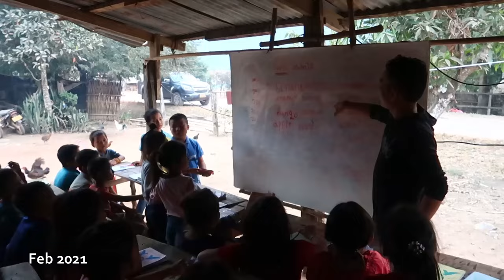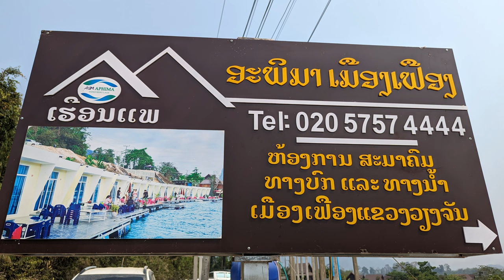Hmong Family Thanks Us & NEW Floating Cabins in Meung Feung Laos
Grabbed by the back of his pants and thrown into a moving plane at the age of 5.. This Hmong man recounts how his family was the Last to escape Long Tieng after the US withdrew from Laos.
Plus my Hmong friend Tsua and his family hold a traditional Hmong ceremony thanking us for helping Tsua achieve his dream of building his own school, before we head on out to the nam Lik River to try out some new riverside floating cabins to unwind.. Enjoy!